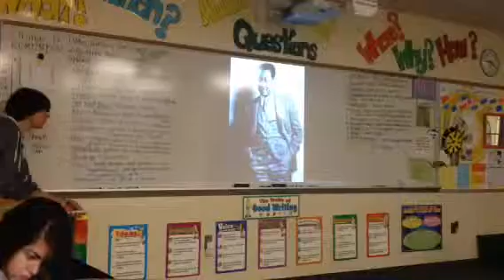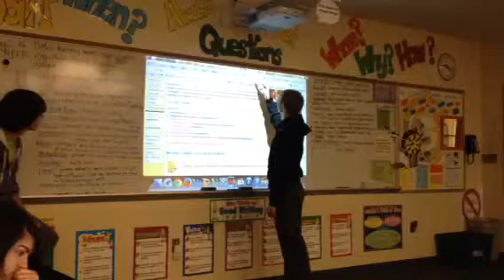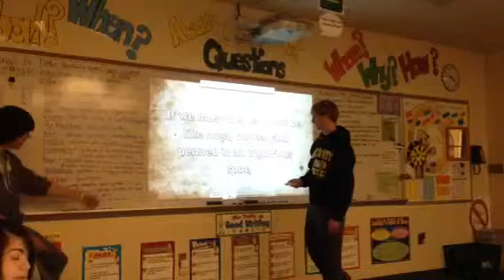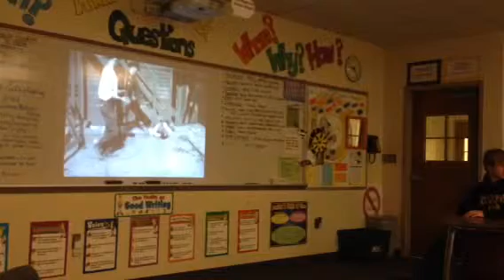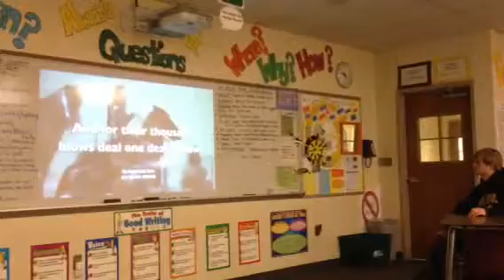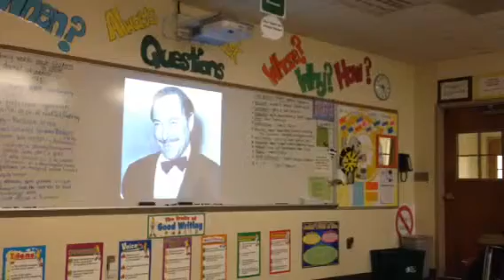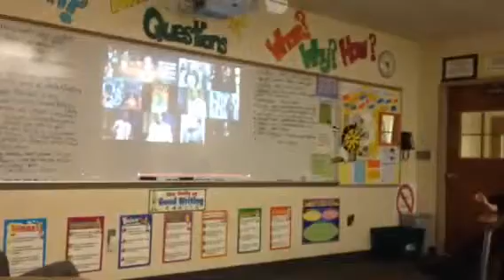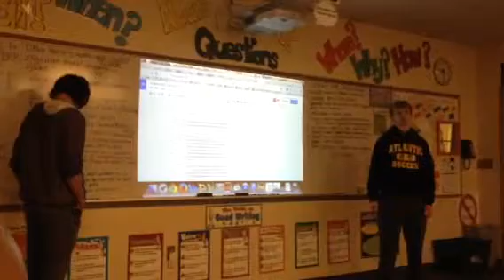Chandler & Zach student teaching McKay